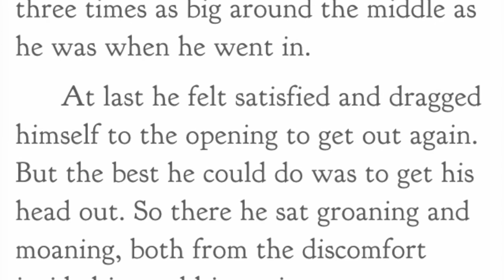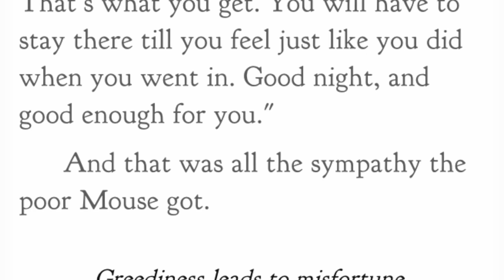Aesop’s Fables The Mouse and the Weasel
Aesop’s Fables The Mouse and the Weasel  Narrated by Jon Wilkins